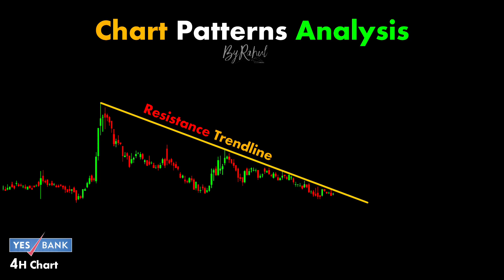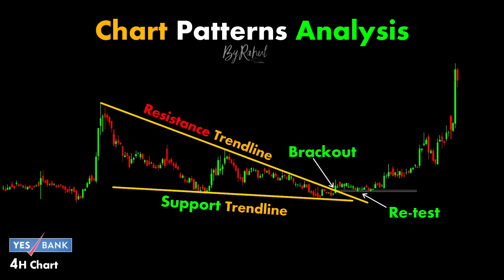chartpatterns Analysis | Stock market | Price Action I Forex | Crypto | Technical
Market * ( stockmarket, futures, forex, crypto, indices, bonds, economy )

candlesticks patterns, forex chart patterns, stock chart patterns, candlestick bearish patterns, Gold chart patterns, Crypto chart patterns, oil chart patterns etc.
Tags...
intraday trading
option trading
nifty tomorrow
options trading
candlestick pattern hindi
rakesh jhunjhunwala
forex
olymp trade
trading kaise kare in hindi
swing trading

Links

Tags...
cfd, UKOIL, USOIL
xauusd live, xauusd, xauusd analysis today, Gold

-ByRahul